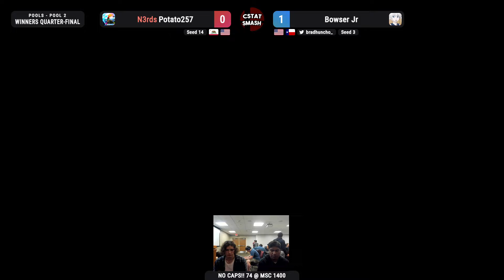No Caps!! 74 Pools – N3rds|Potato257 (Little Mac) vs Bowser Jr (Captain Falcon)